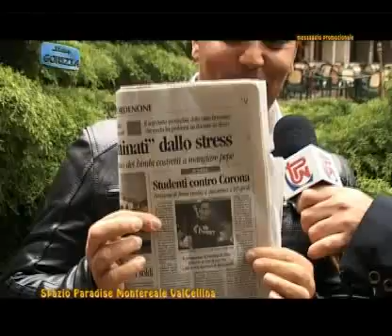Il Caso Corona al Paradise Intervista a Mattia